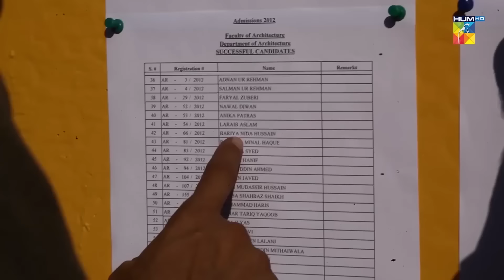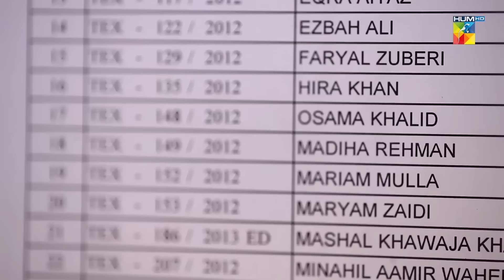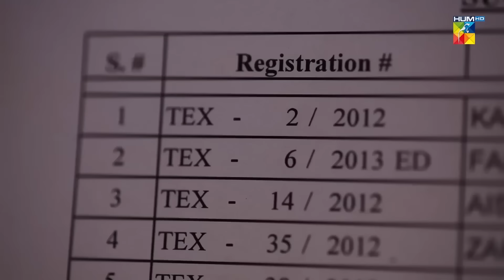Hamari Churail Awal Par Ayi Hai !! fawadkhan sanamsaeed - Zindagi Gulzar Hai